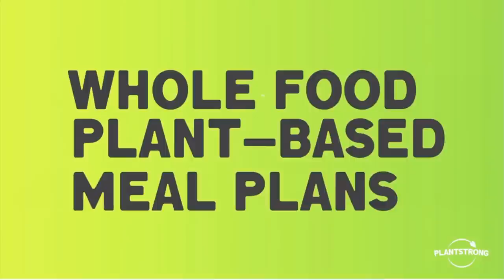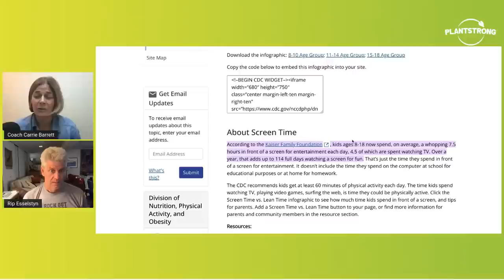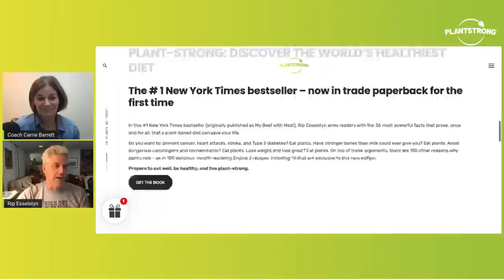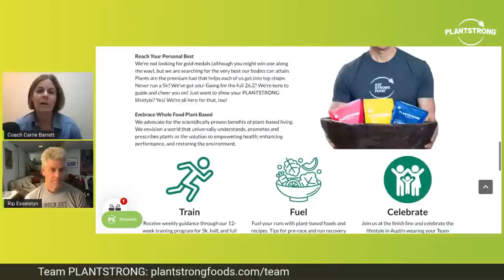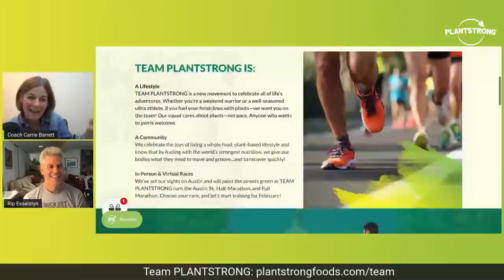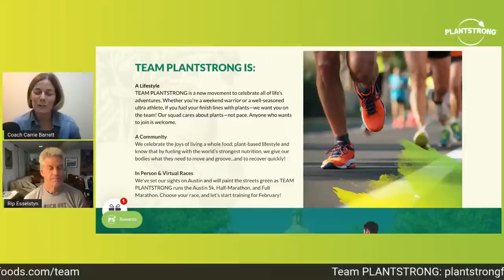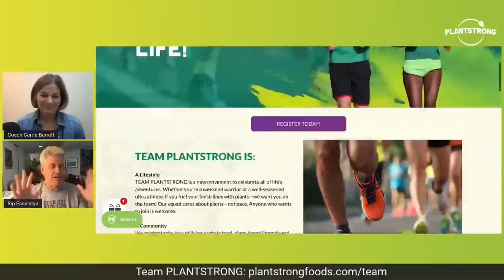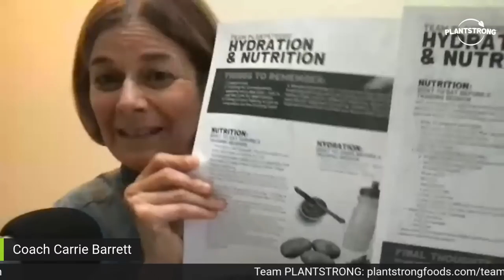The Real Benefits of Exercise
Join New York Times bestselling author and PLANTSTRONG founder Rip Esselstyn and veteran Ironman certified coach Carrie Barrett as they discuss the real benefits of exercise. And how much exercise do we actually need?